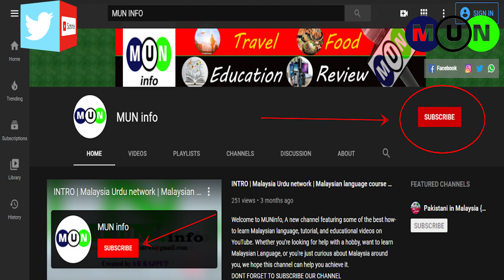counting in malay | counting in english | counting in urdu | learning | myurdunetwork.com